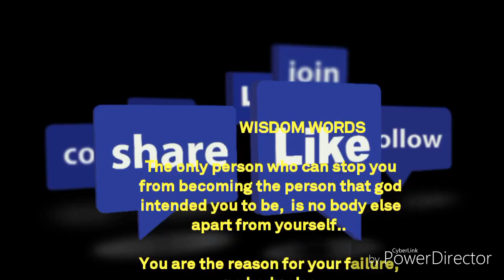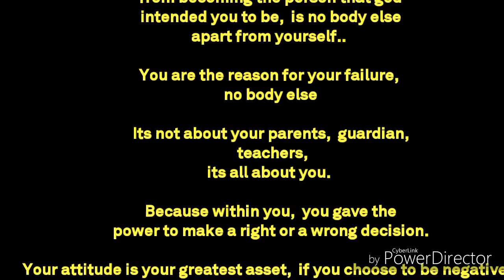POSITIVE MIND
Within you, you have a power to make a right or wrong decision.
Choose to have a positive attitude.